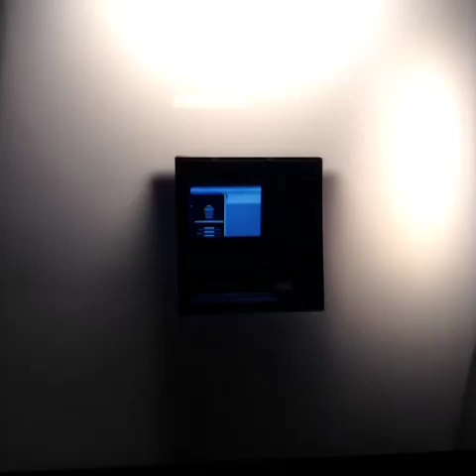Stephen Amell, Emily Bett Rickards and David Ramsey CW 2013 Photoshoot